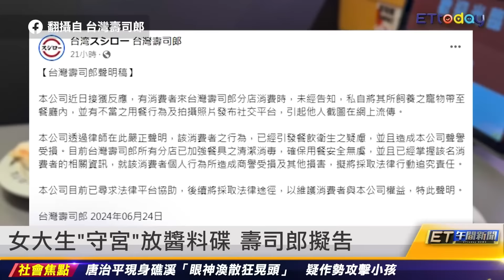3台灣人在柬埔寨被抓 恐終身監禁｜20240625 ET午間新聞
新聞內容

3台灣人在柬埔寨被抓 恐終身監禁
32歲台女柬墜樓身亡 生前與哥通電話
孫鵬救回婚姻載狄鶯出門 壞習慣被直擊
唐治平眼神渙散狂晃頭 疑作勢攻擊小孩
女大生「守宮」放醬料碟 壽司郎擬告
博愛座年齡不是唯一標準 文湖線被讚爆
懷孕6月搭捷運沒被讓座 李宓站3站